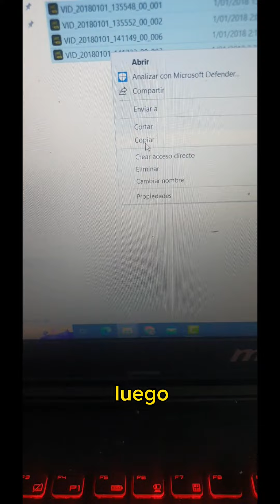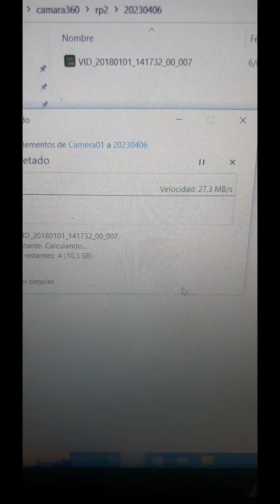como descargar videos de una camara insta one x 360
como vajar dotos y videos de la camara 360 grados insta one x 360
¡Bienvenido al tutorial de descarga de archivos de la cámara 360 Insta One X! En este video, te guiaré paso a paso a través del proceso de descarga de tus archivos de la cámara Insta One X para que puedas disfrutar de tus increíbles fotos y videos en cualquier momento y en cualquier lugar. Desde conectar tu cámara al ordenador hasta transferir y organizar tus archivos, este tutorial es perfecto tanto para principiantes como para usuarios experimentados que quieren sacar el máximo provecho de su cámara 360. ¡No te pierdas este tutorial esencial para cualquier propietario de una cámara Insta One X!Cámara360